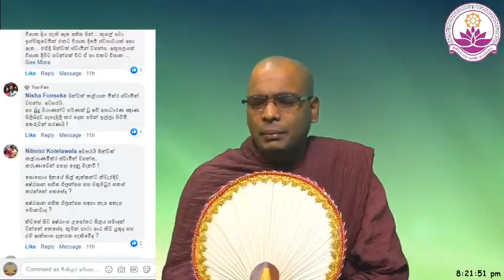පොහොය දින සිල් ඇත්තන්ට අෂ්ඨපාන සහ චතුමධුර සාදාගන්නා ආකාරය - Ven. Thapowanaye Rathana Thero